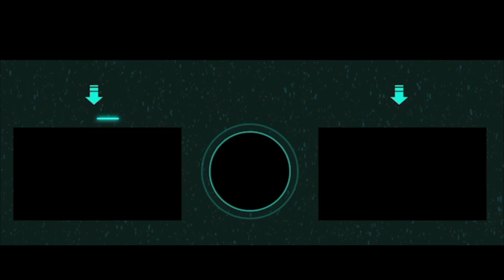Minecraft Ep #284 - La Strada Verso L'End